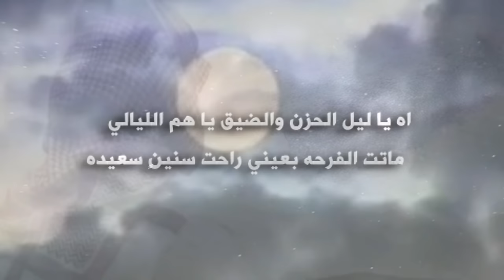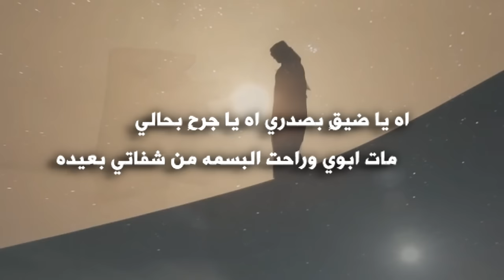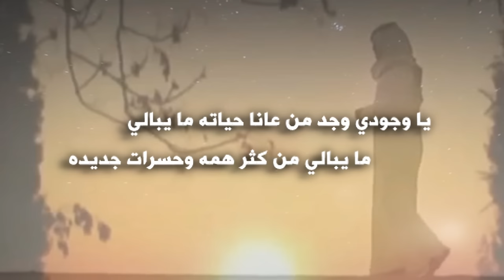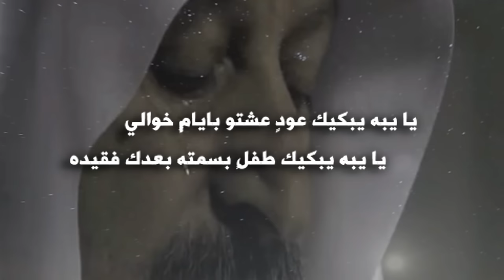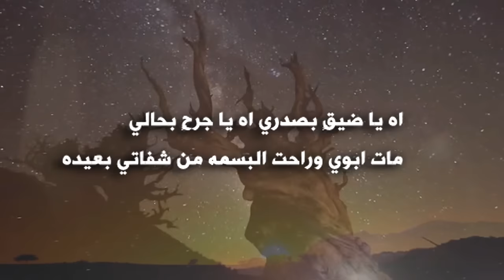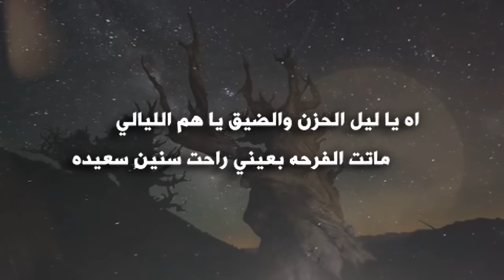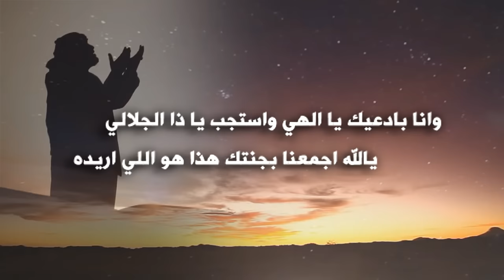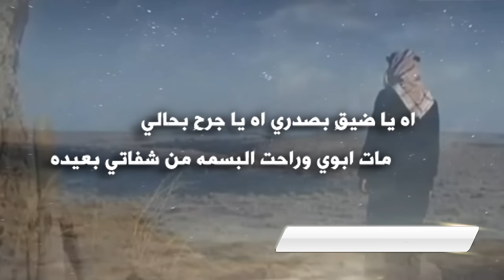مرثية | ليل الحزن | كلمات واداء فيصل الشهراني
كلمات القصيدة اسفل الوصف
كلمات القصيدة
اه يا ليل الحزن والضيق يا هم الليالي
ماتت الفرحه بعيني راحت سنينٍ سعيده
اه يا ضيقٍ بصدري اه يا جرحٍ بحالي
مات ابوي وراحت البسمه من شفاتي بعيده

راح ابويه يالله انك تجعله بخير المالي
راح وراحت راحتي والنار بضلوعي وقيده
حكم ربي في عباده القدر ماله موالي
يالله انك تجبر القلب الحزين ولا تزيده

يا وجودي وجد من عانا حياته ما يبالي
ما يبالي من كثر همه وحسرات جديده
يا يبه يبكيك عودٍ عشتو بايامٍ خوالي
يا يبه يبكيك طفلٍ بسمته بعدك فقيده

يايبه سجادتك تبكيك وسبحتك والعقالي
وصفك الاول يفقدك رغم الامٍ شديده
صارت ايامي بعد فقدك غريبه كالخيالي
والسعاده في غيابك غايبه عني وشريده

اذكرك في كل لحظه وانت وحدك في خيالي
والله انك في وسط قلبي ودمي وفي وريده
اسال الله يرحمك ويغسلك بالماي الزلالي
ويجعلك في عالي الفردوس  وجناتٍ مديده

والله اني لو اقول اللي بقلبي لا يزالي
ما تكفي لا دواوين ودفاتر ولاقصيده
وانا بادعيك يا الهي واستجب يا ذا الجلالي